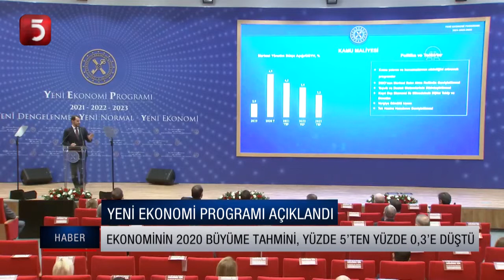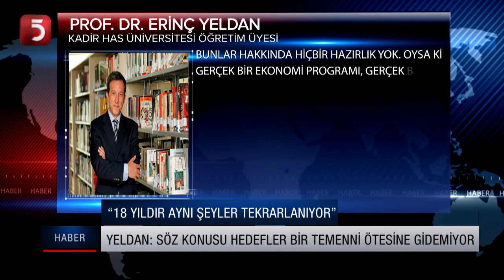Hazine ve Maliye Bakanı Berat Albayrak yeni ekonomi programını açıkladı!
Türkiye ekonomisinin 2020 büyüme tahmini, %5'ten %0.3'e düştü...
2020 yılı sonunda işsizliğin %13.8 olacağını tahmin ettiklerini belirtti...
2020 yıl sonu enflasyon beklentisi %10.5'e yükseldi...

TV5 uydu bilgileri:
TÜRKSAT 3A/4A
Frekans: 12729
Sembol: 30000
Polarizasyon: V (Dikey)